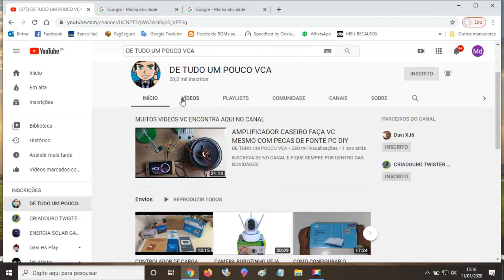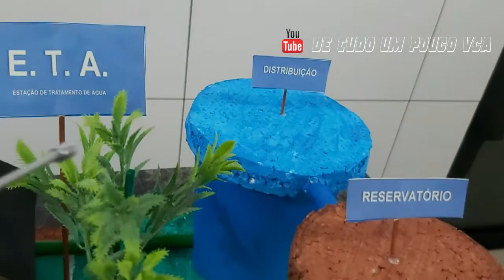MAQUETE PARA ATIVIDADES ESCOLAR